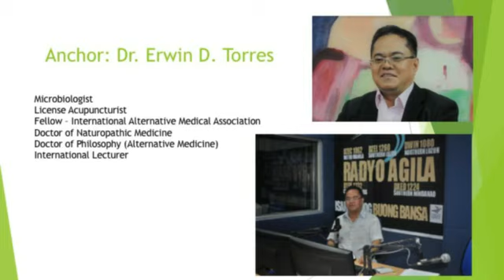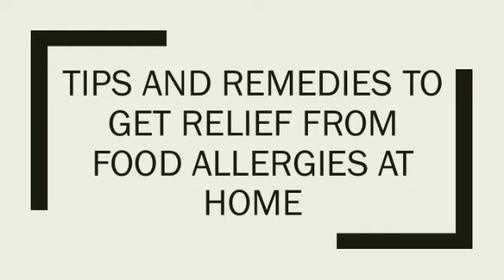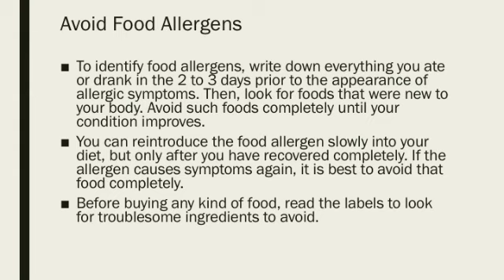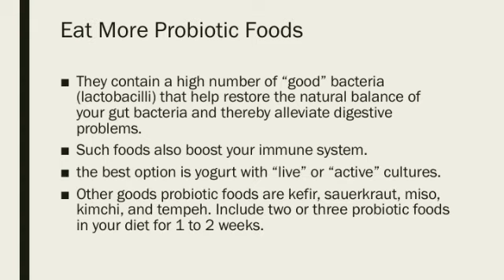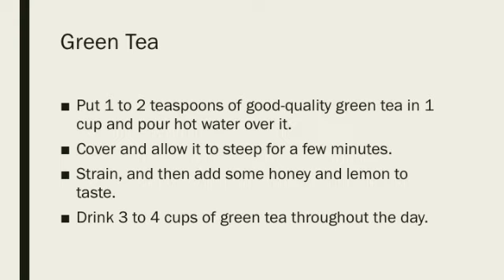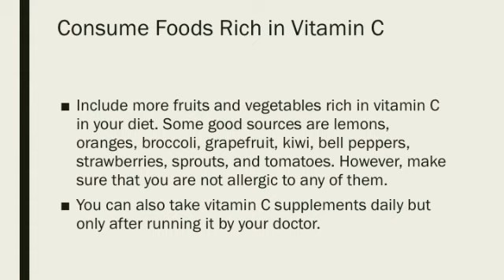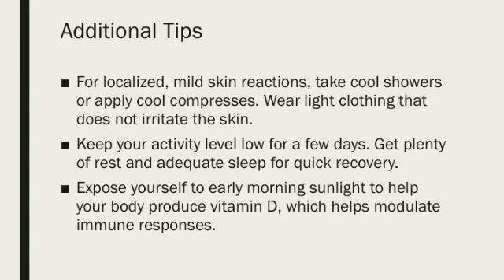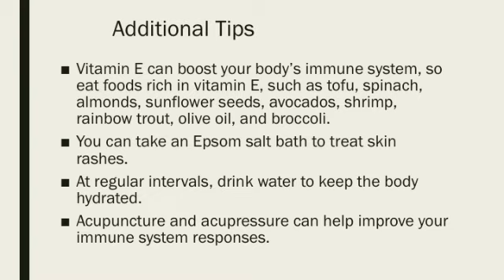Mga Pwedeng Gawin Kung Me Allergy. Natural Home Remedies for Allergy.Part 2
Broadcast Date:
Allergy Sa Itlog, sa seafoods? Food Allergies, Mga Dapat Malaman At Gawin Upang Maiwasan